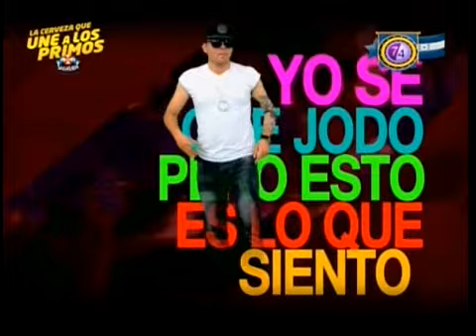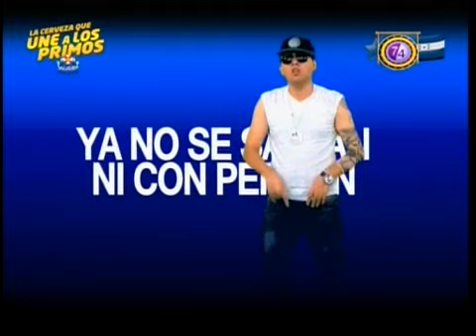TVC El Cuarto de Luis- video parodia sobre crisis en Honduras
Los chicos de “El Cuarto de Luis” realizaron el video parodia de la semana con la canción original de Nicky Jam “El Perdón”, pero está versión ilustra la crisis que se vive en Honduras.